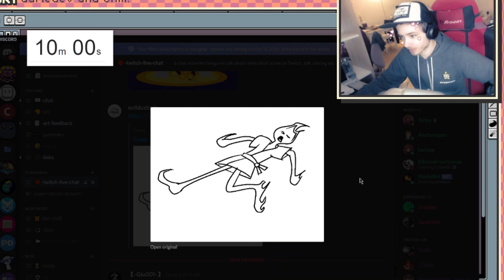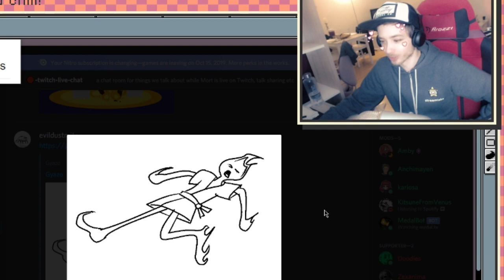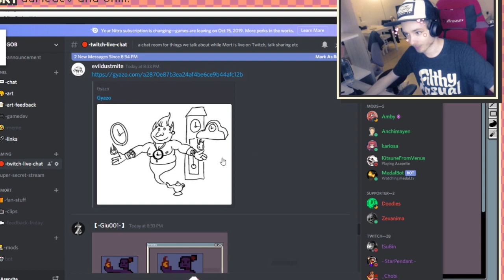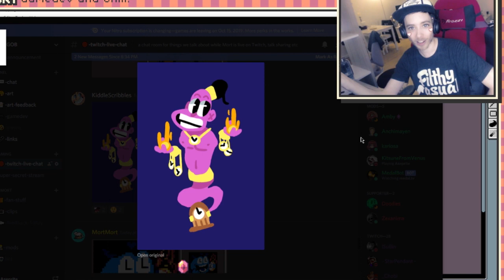JAZZA's Arty GAMES v2 Challenge! (feat. Twitch Chat) - Pixel Art Edition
Tools, Hardware, Software & Socials in the Description

Tools:

Monitor Stand
Gaming Capture Card

Desktop:

Disk Drivers
Graphics Card

Laptop:

Laptop Surface Pro
Surface Pro Pen

Be sure to share your journey of being a creative person
Down in the comments below, I’d love to hear how your
Progress is going, Pixel art, Traditional drawing or 3D.

Stay Creative!
 - Love Mort ♥